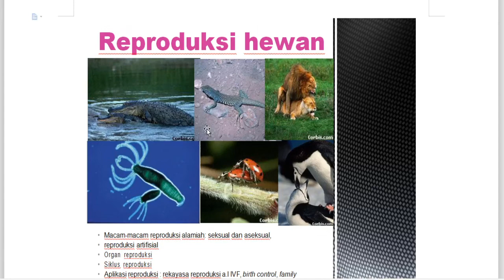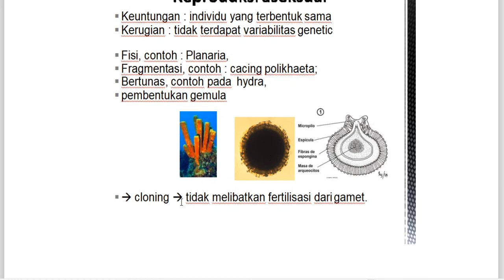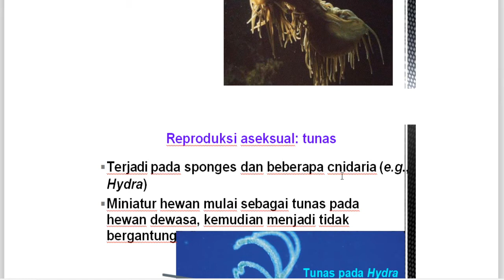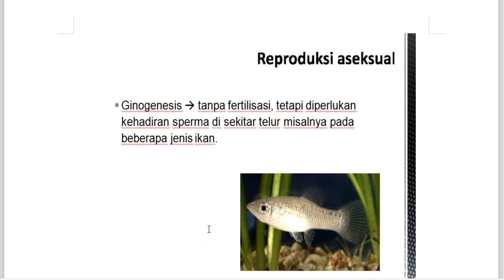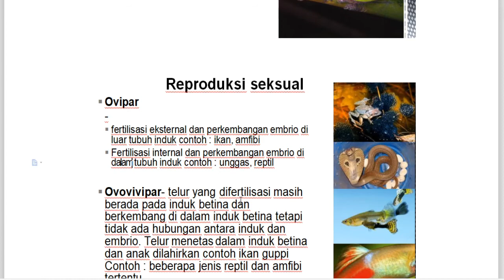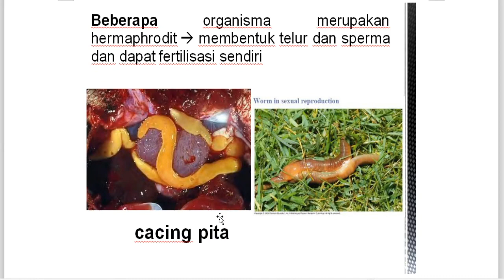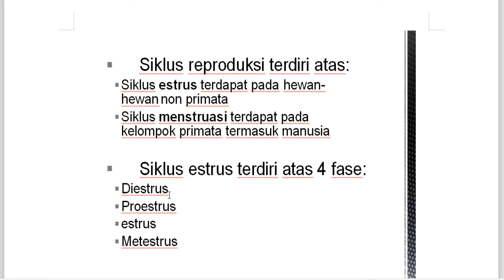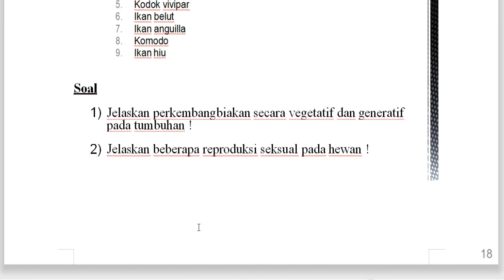9 C/D (IPA) - SABTU, 22 AGUSTUS 2020